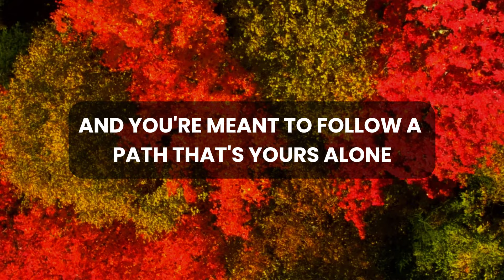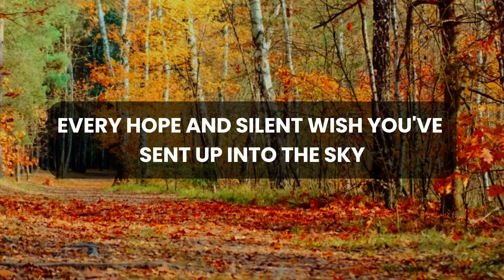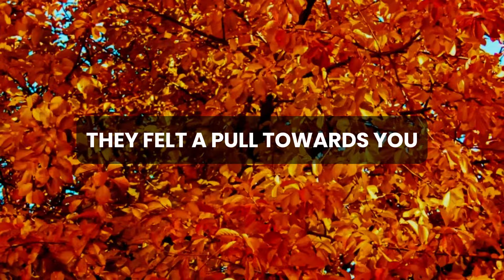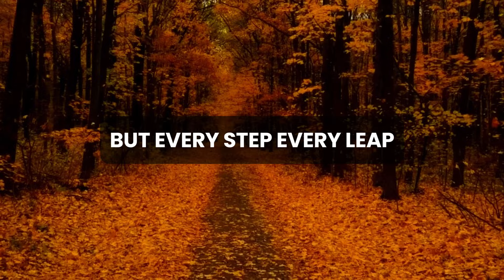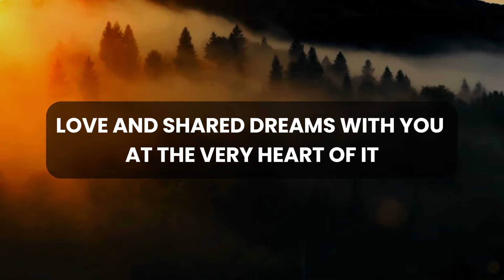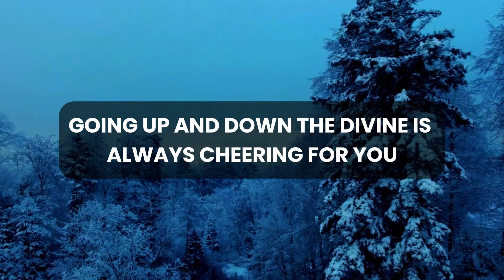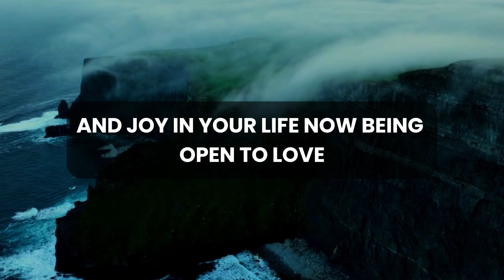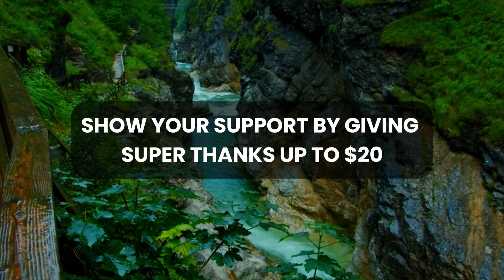💌 🛑 God Message Today | Someone powerful has their eye on you and very...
God thought
Message from the universe
Universe Message
Lord Message
Lowofattraction
God helps
Jesus christ
Faith quotes
Jesus Message
God Message
God's Message
Message for God
bible quotes
God say

gods message